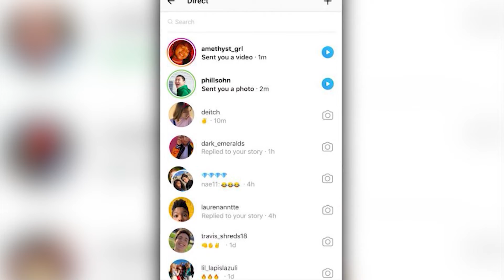Sextorsion en El Paso: El FBI advierte